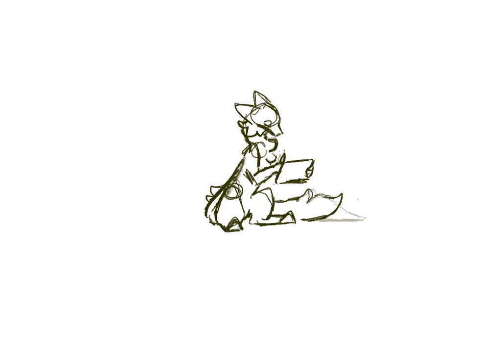Tabby Cat Drawing Animation SpeedPaint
Just a little animation that I was trying :3